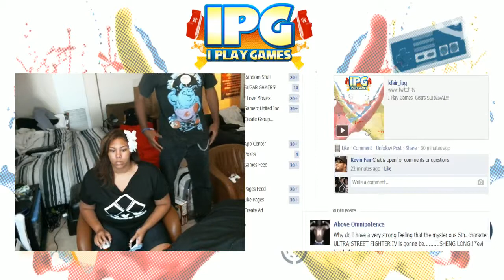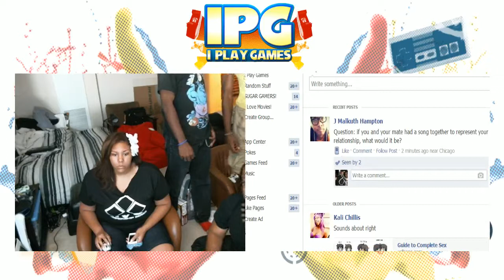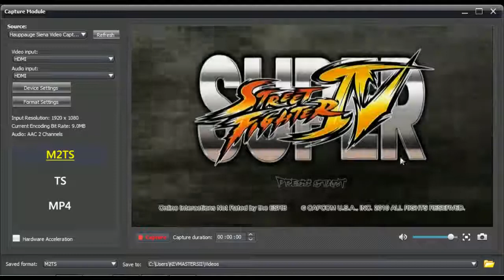Moxxie Peachez Love Blog!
Melanie aka Moxxie Peachez weighs in on the Cosplay =/ Consent movement and the confusion that men and women have when mutually understanding what is appropriate at geek events.